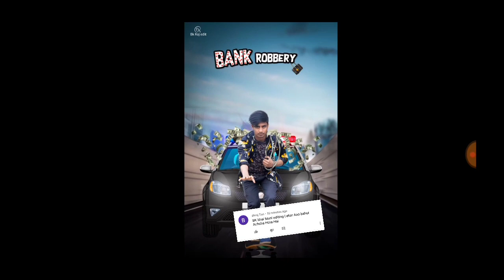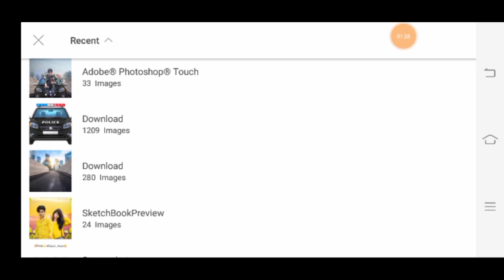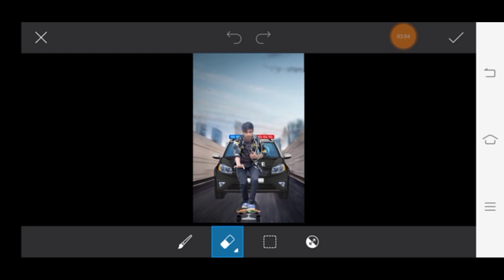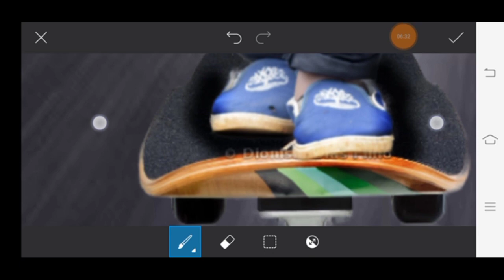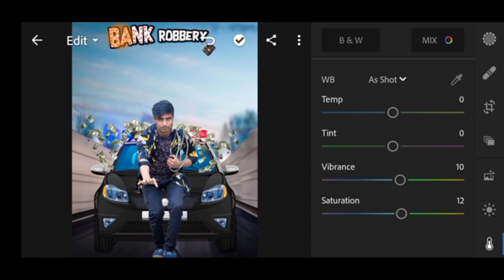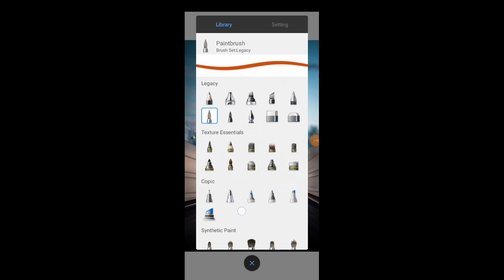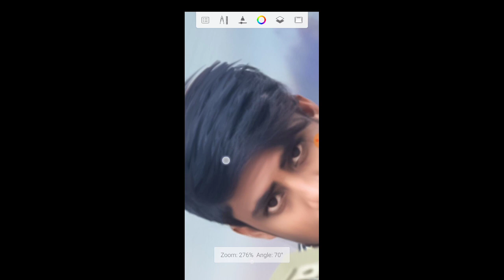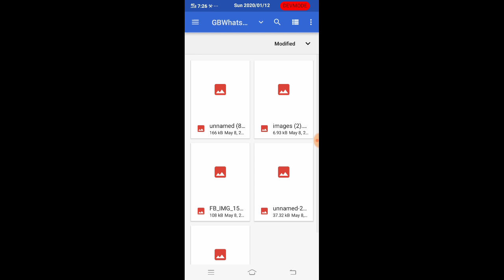PicsArt editing Mani and Dollar editing 2020 new effect new concept and Sony Jackson editing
one pic 30 rupees to pick 50 rupees___👇

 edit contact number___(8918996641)